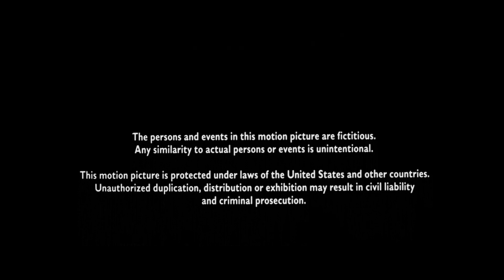Miramax Films (1987) Closing (DISOWNED)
Taken from the end of "Beverly Hills Cop II" (1987) if Miramax released it instead of Paramount